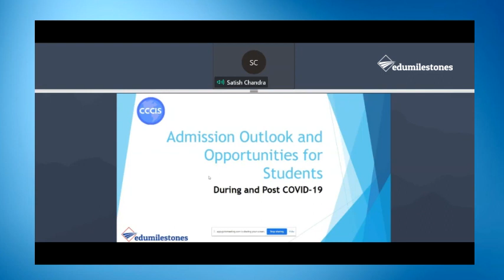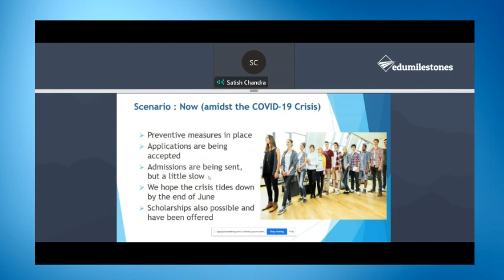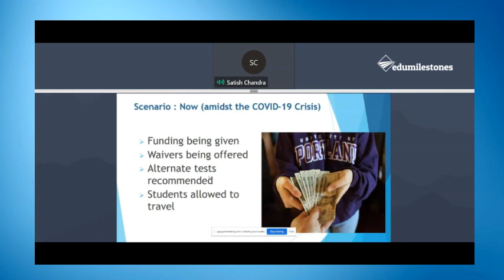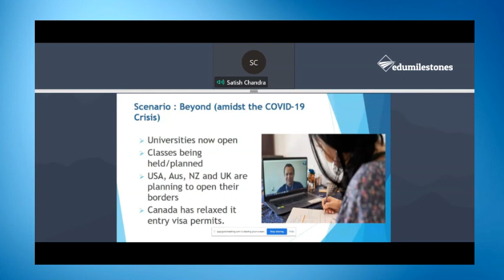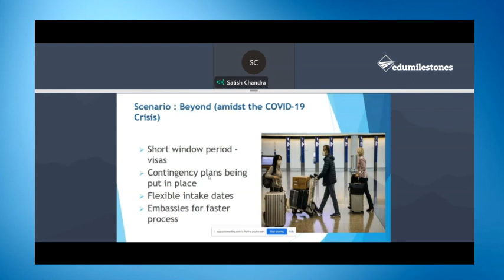Admission Outlook and opportunities for Students | During and Post Covid-19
More than 750000+ Indian students abroad.

India is the world’s second-largest source of international
students and one of the fastest-growing sending markets.

There is a huge scope for abroad studies business.

If you want to start your own study abroad business call @ 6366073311.